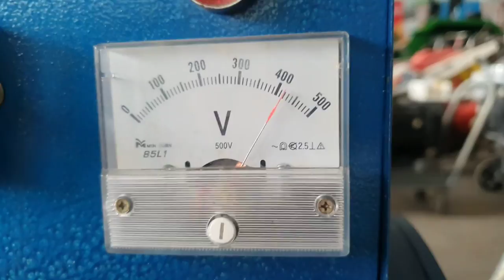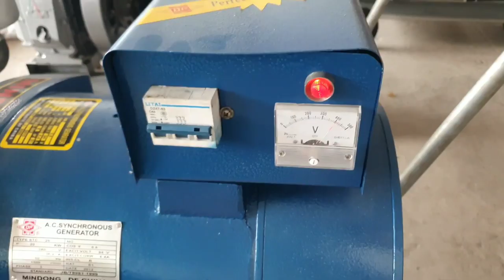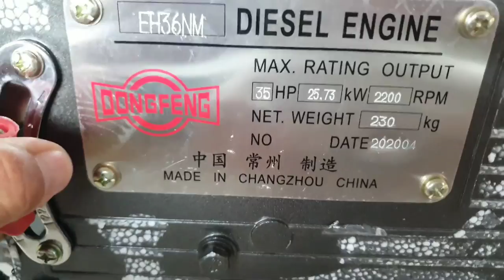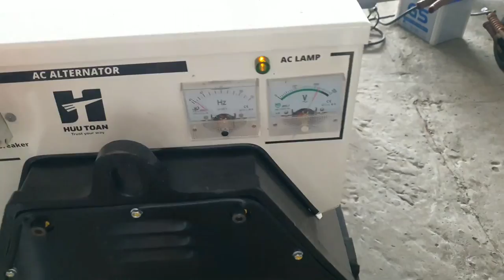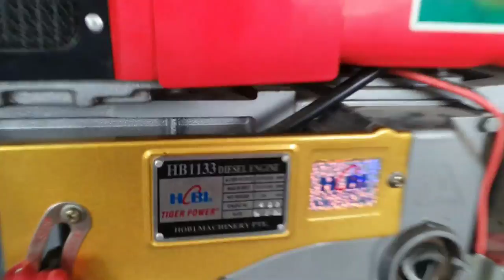máy phát điện công suất lớn 16kw_20kw_24kw có đề 0886356707